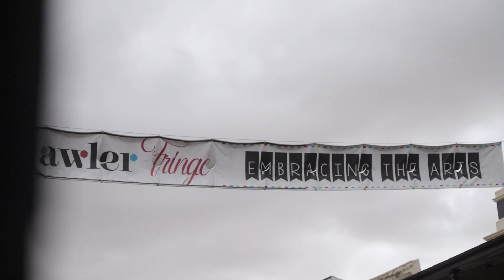Day By The Way at William Lakes, Gawler Belt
An amazing turnout of our first community event - William Lakes Day By The Way with Nature Play SA.

With almost 400 attendees, the event was a great way to celebrate with the wider community as this master-planned community begins to takes shape.

It is always great to disconnect from our daily routine and indulge in some nature time to refresh our minds and body. From making some fantastic clay creations to enjoying lawn games, those attending could truly appreciate all that nature has to offer, and we hope they continue making a sustainable difference in the future with the wealth of knowledge they gained from this event!